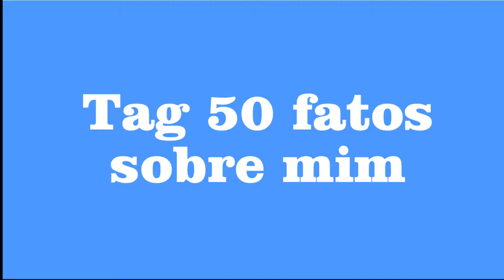Tag 50 fatos sobre mim | Rachel Barbosa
Sempre fico curiosa sobre os youtubers cujos canais acompanho. Quem são? Do que gostam? O que fazem da vida? Pensando nisso resolvi gravar a tag 50 fatos sobre mim. Espero que goste de me conhecer um pouco.